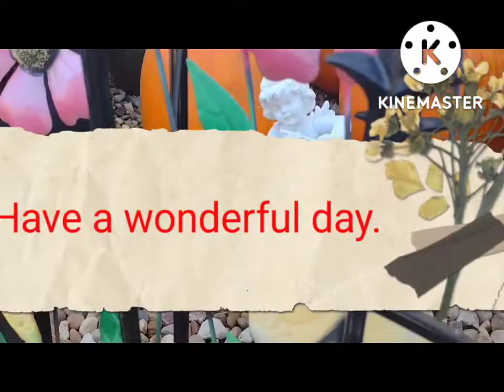ขอให้มีความสุขกับทุกๆวัน